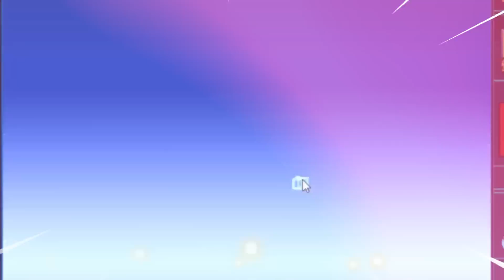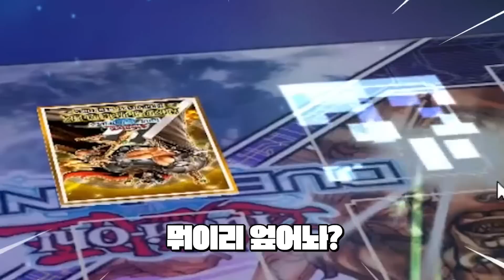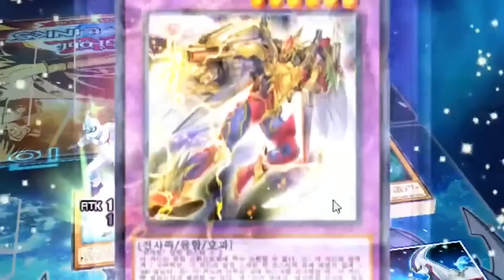유희왕 듀링으로 어둠의 듀얼 해봤습니다ㅋㅋㅋ (유희왕 듀얼링크스)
편집이 늦어져서 죄송합니다.

편집 : doun
소스 :  봉구님
썸네일 :  봉구님